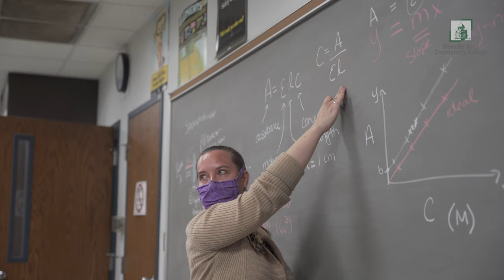Intro to Forensic Chemistry at Danville Area Community College - Dr. Amy Nicely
Hi, I'm Dr. Amy Nicely, and I teach chemistry here at DACC. I want to let you know about one class in particular - Intro to Forensic Chemistry, CHEM 105.

In this class, you'll learn about various types of crime scene evidence including fingerprints, hair, fibers, glass, soil, drugs, blood, DNA and more! The class content is complemented by weekly hands-on laboratory experiments during which you'll learn how to analyze the evidence.